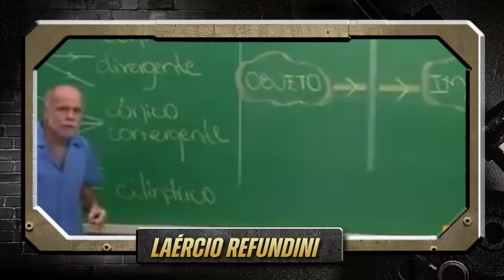Reagindo ao Treino de BÍCEPS e TRÍCEPS do CBUM para o MR OLYMPIA 2022!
O treino de bíceps e tríceps do CBUM, o MR Olympia, vamos aprender com o campeão os exercícios e técnicas que ele usa em seu treino de bíceps que o levou a se tornar o Campeão do MR Olympia. Chris Bumstead inclui em seu treino exercícios como tríceps Pulley, Rosca Scott, rosca Testa e outros. atualmente o CBUM ESTÁ TREINANDO ISOLADO NA FLORESTA Para ganhar o MR OLYMPIA.
Reagindo ao Treino De Braço do CBUM no meio da Floresta Para o MR.OLYMPIA | PUMP GIGANTESCO
Cbum está FEZ sua jogada para ganhar o MR OLYMPIA

Direção e Edição:
Raniel Xavier

Apoio:
Academia Ironberg